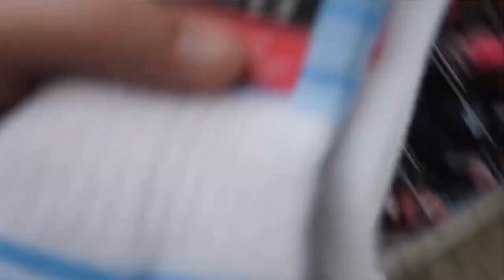When You're Using The Homeless For Views At Christmas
I CANNOT STAND when she does this crap.

Sorry I've been away, this sickness is a real bummer! But we're back now, get ready for some Christmas music :)